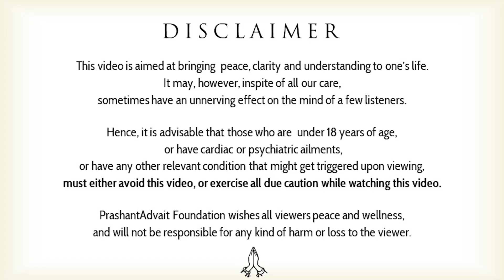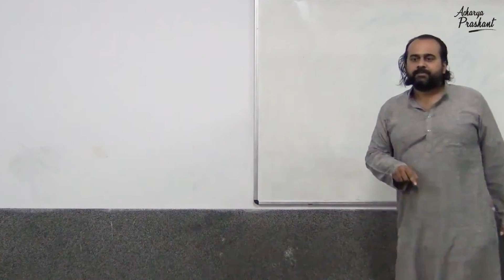Is there anything wrong with dreaming? || Acharya Prashant, with students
Video Information: Samvaad Session, 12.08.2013, Gurgaon, India

Context:

What is wrong with dreaming?
Is there anything wrong with dreaming?